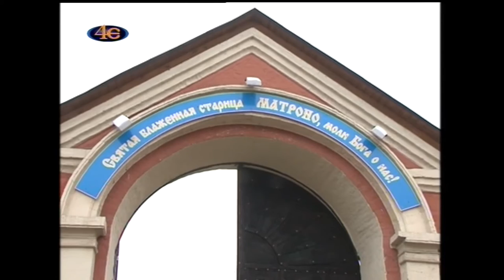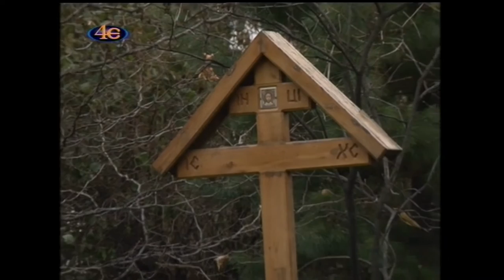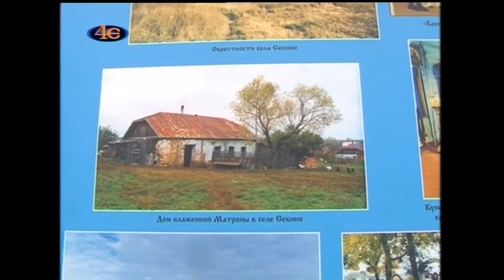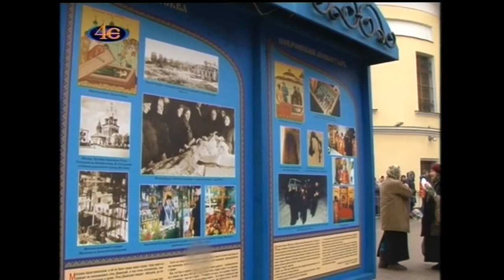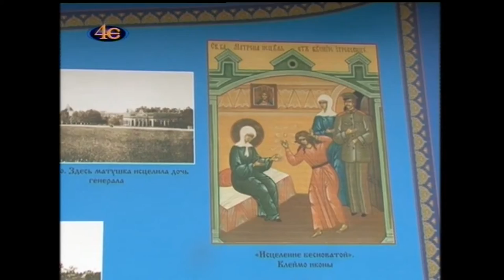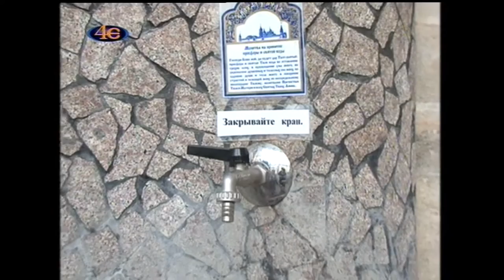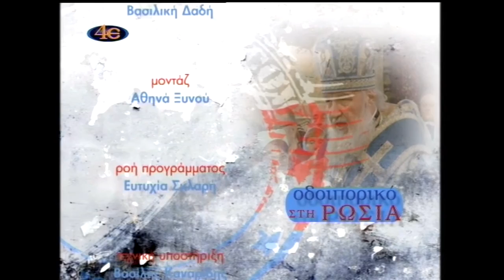ΑΠΟ ΤΟΥΣ ΒΙΟΥΣ ΤΩΝ ΑΓΙΩΝ(1ο)